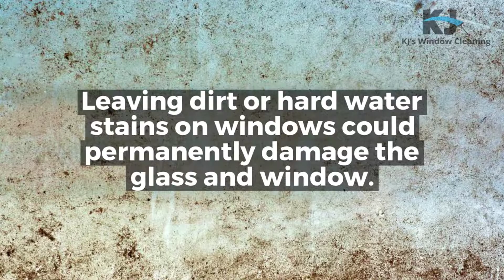3 Unexpected Perks to Having Your Windows Cleaned - KJ's Window Cleaning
Although for some homeowners cleaning the windows can be 100% for vanity, there are also some pretty great additional perks to having your home windows cleaned.

Take a look at the entire video.

KJ's Window Cleaning, serving Collin County & Dallas County homeowners.